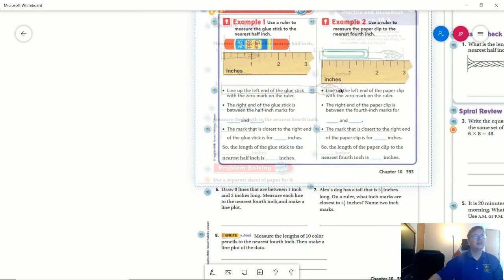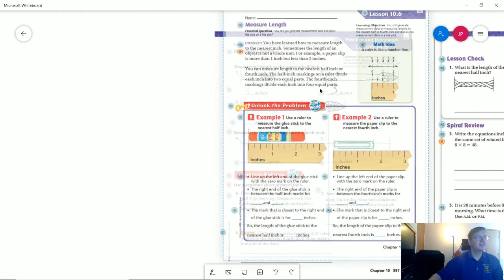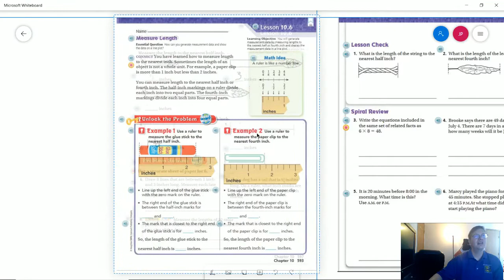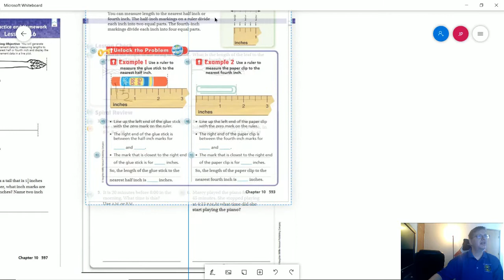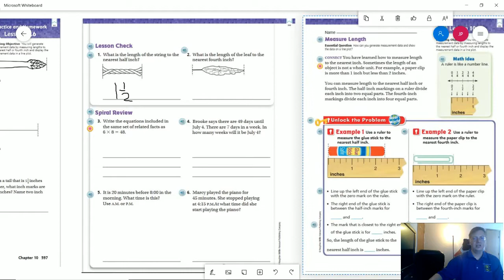3rd Grade Go Math Lesson 10.6 Homework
Here are the answers to the homework problems.  If you have any questions, please ask in Google Classroom.  Have a great weekend!